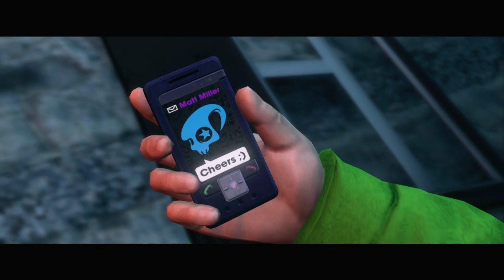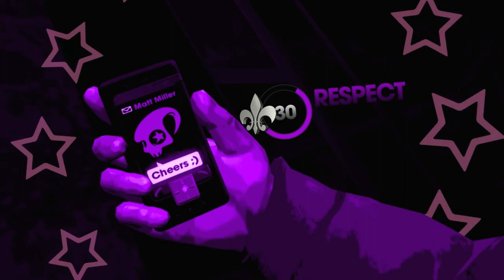Let's Play Saints Row: the Third - Part 32 [CO-OP & BLIND]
Errday im sniping and helicoptering.